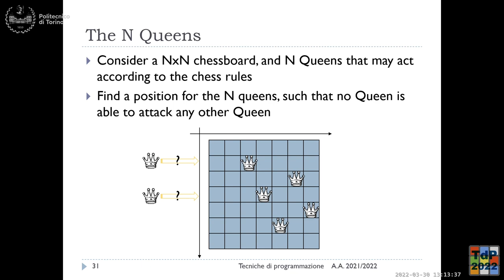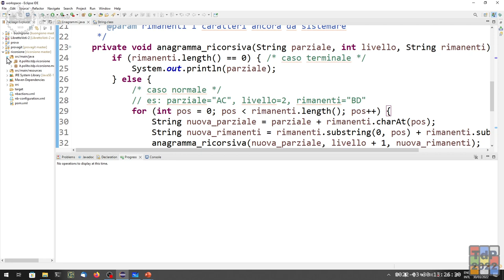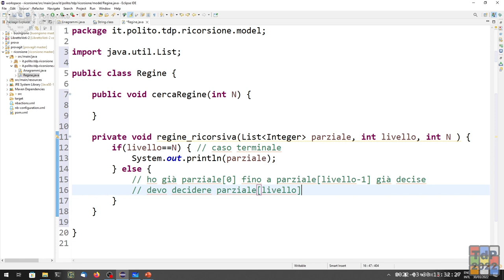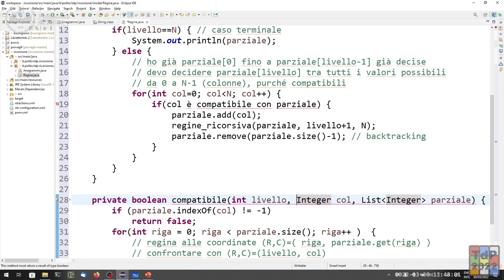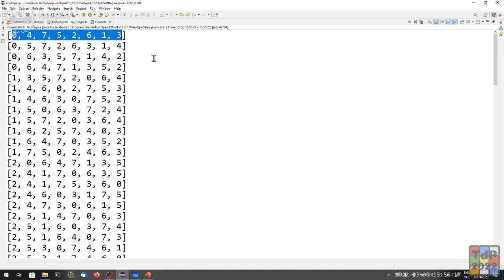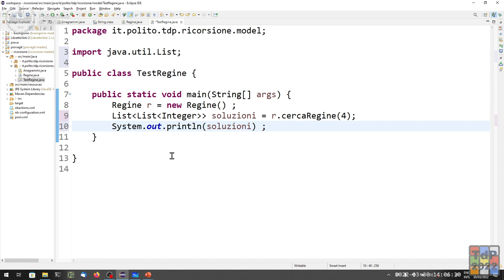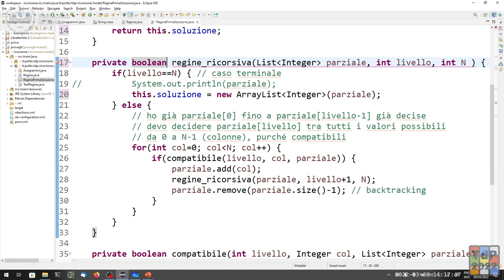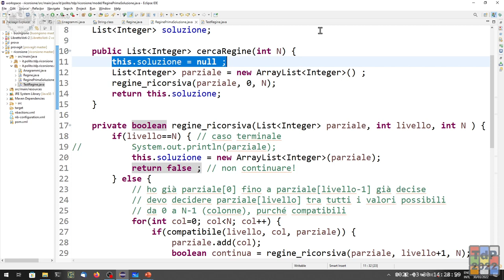TdP-2022-L15: Esercizi sulla Ricorsione (Le N Regine).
Lezione 15 del 30/03/2022: Esercizi sulla Ricorsione (Le N Regine).